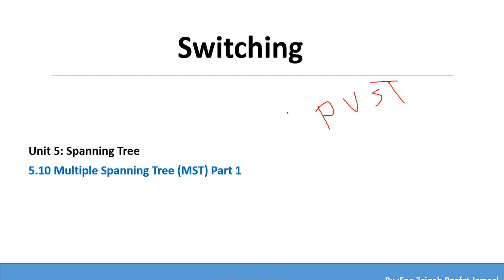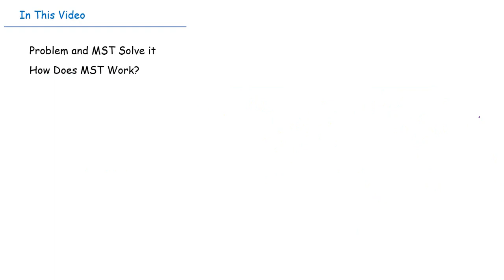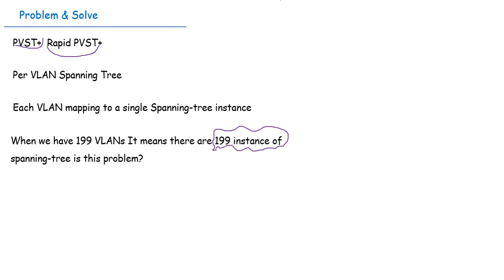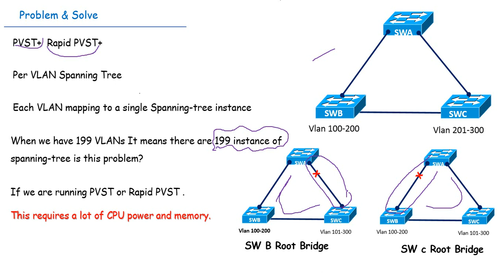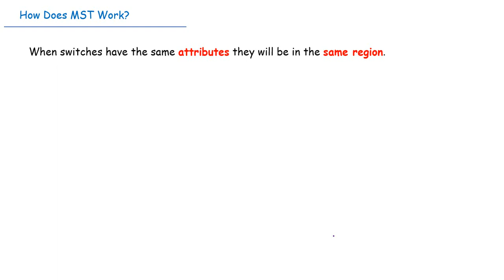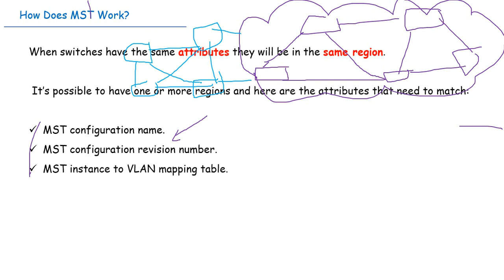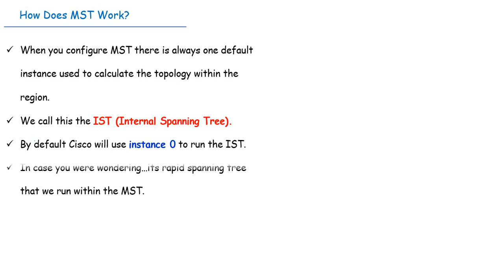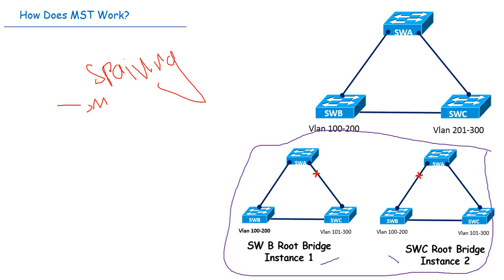Switching / 5.10 Multiple Spanning Tree MST Part 1